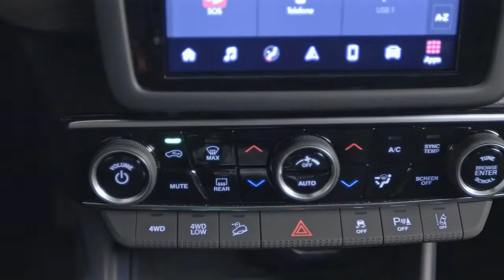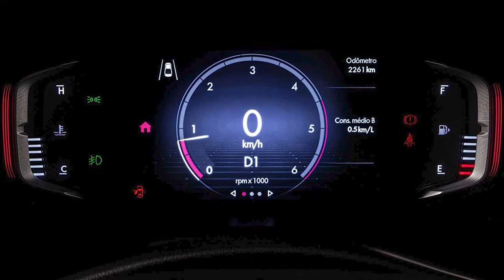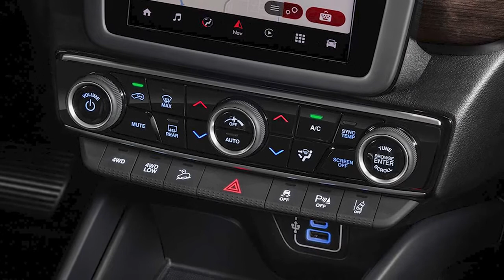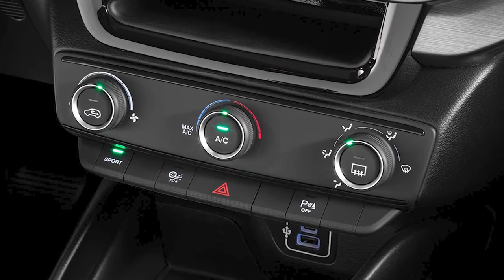New 2022 FIAT Toro facelift (small pickup) -1-st Look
The 2022 Fiat Toro is offered in Brazil in the following versions: Endurance, Freedom, Volcano, Ranch and Ultra.
Prices for the new Fiat Toro range from $ 21,000 to $ 34,400.
New Fiat Toro facelift  2022 video and description.
Reference in design that goes beyond its segment, the New Fiat Toro brings an even more modern design at the front, which includes the Logo Script and Fiat Flag, new hood, grille, wheels and bullbar integrated to the bumper. The pickup also gained a completely renovated interior, with a new instrument panel and center console. The change almost doubled the storage capacity of the storage compartments to 26 liters.
One of the most notable new features of the pickup concerns performance. The New Fiat Toro debuts the most modern, powerful and highest torque turbo flex engine produced in Brazil. There are 185 horses and 270 Nm of torque with ethanol. It also features versions with an aspirated flex and diesel engine, with 6 or 9 speed automatic transmission. For urban or off-road use, with 4x2 or 4x4 traction. A vehicle that allows you to meet all tastes and needs for transportation, work or leisure, providing driving pleasure like few other vehicles on the market.
The future has already arrived for the New Fiat Toro. So much so that the pickup, in terms of connectivity, now offers a wireless smartphone charger, a new multimedia center of up to 10.1 ”positioned vertically and a complete platform of connected services unprecedented in the Brazilian market. Remotely and with all the convenience, the user now has, in the palm of his hand, his cell phone, for example, with maintenance, security and emergency services, navigation, virtual assistance and entertainment in the vehicle with dedicated Wifi, in an experience totally immersive for the customer. All of this was made possible by the partnership with TIM Brasil, leader in 4G coverage and with the largest Internet of Things (IoT) network in the country. The partnership with TIM Brasil was announced at the end of October 2020, and includes the provision of eSIM, a virtual chip for internet access, enabling navigation and the user experience inside the vehicle, expanding the experience of connectivity with content and quality .